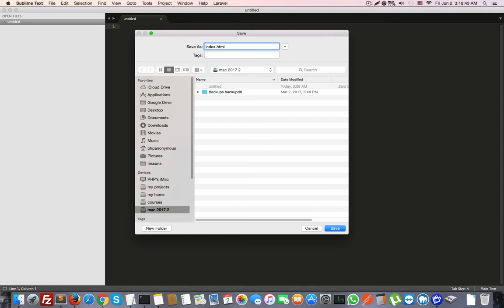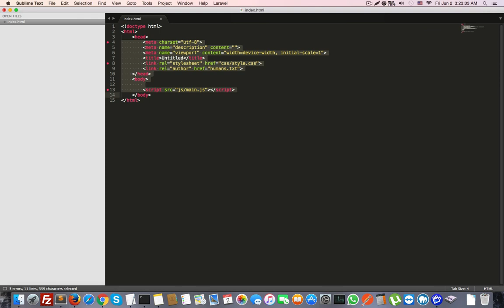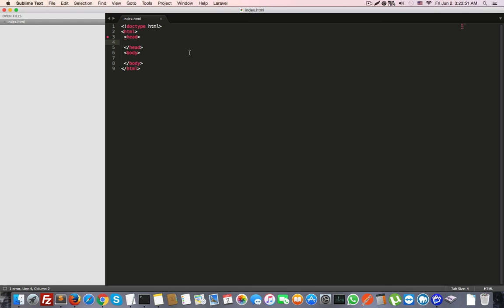#1 introduce about html - معلومات حول html